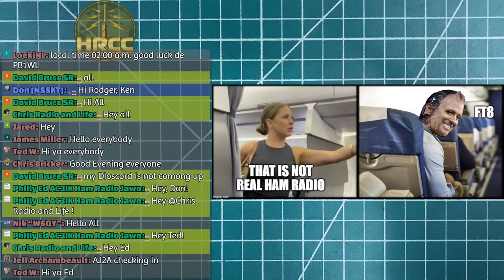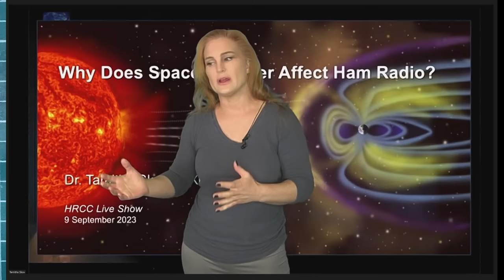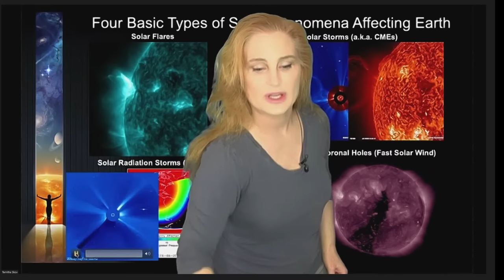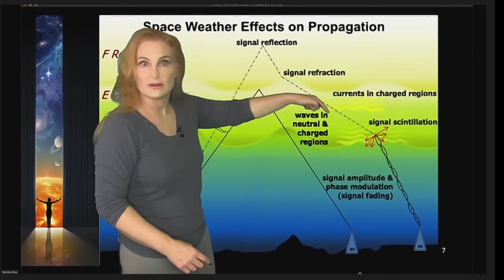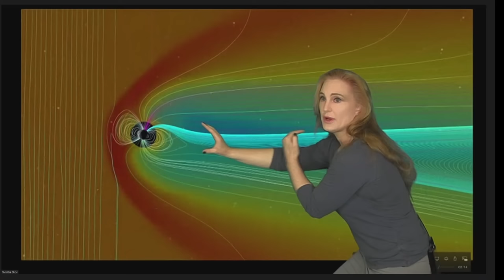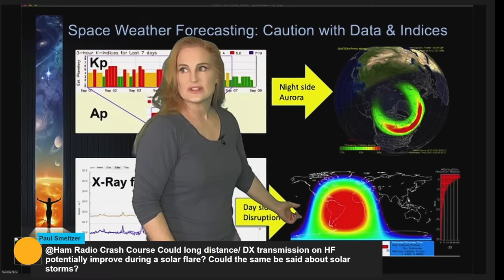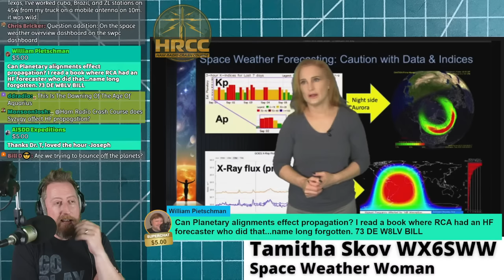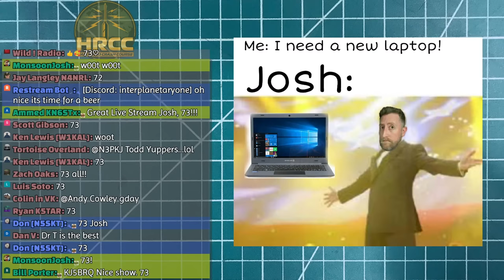Why Does Space Weather Affect Ham Radio? With Tamitha Skov WX6SWW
Tonight we talk with Tamitha Skov, WX6SWW.  She is going to explain to us how the sun affects amateur radio and what we need to know!

My radio helpers:
Gear snake
Vice Grip antenna mount
Jaw clamp antenna mount
Anker power bank
TinySA Spectrum Analyzer
TinySA ULTRA!
Killer QRP radio rugged bag

K6ARK Mini Mic
Talentcell Battery Pack
OH MY GOSH! DenCo Batteries!

My Ham Radio MVPS:
Bongo Ties
Jakery 300
And of course!  Random coax adapters!

GPS Dongle